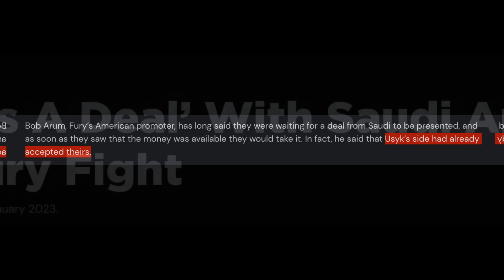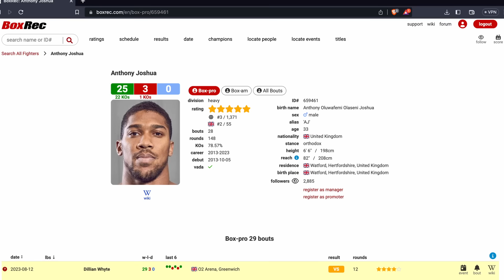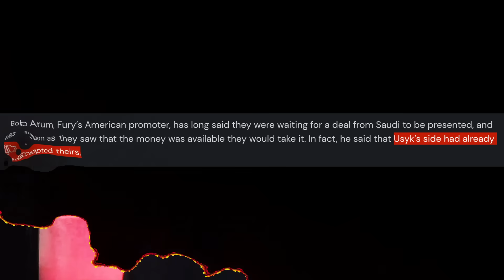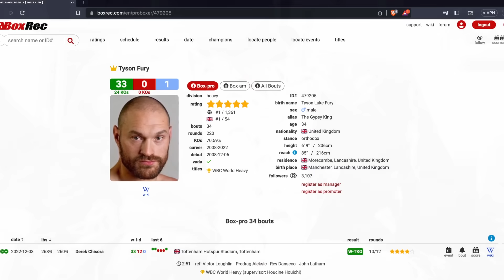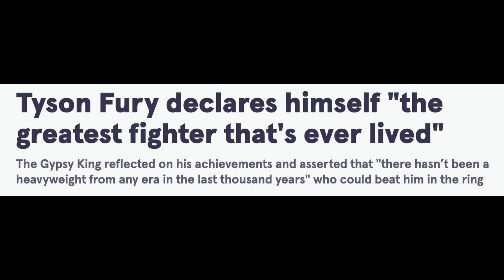🤣 Fury/Ngannou: Warren creates DIVERSION to escape PUBLIC BACKLASH!!! 🤣